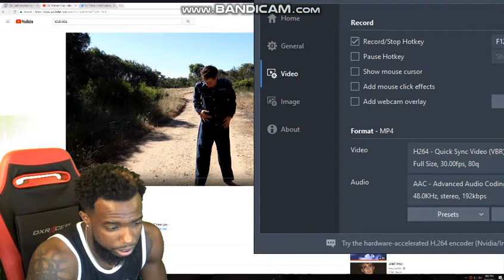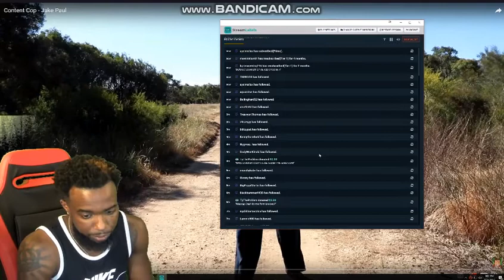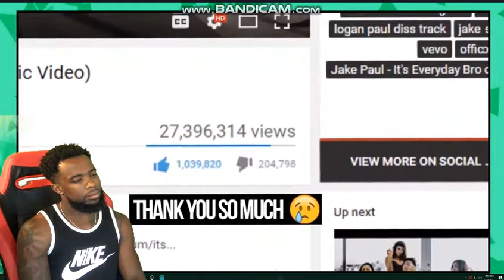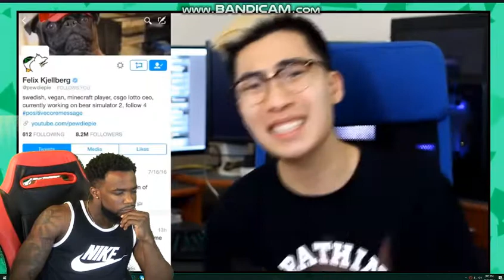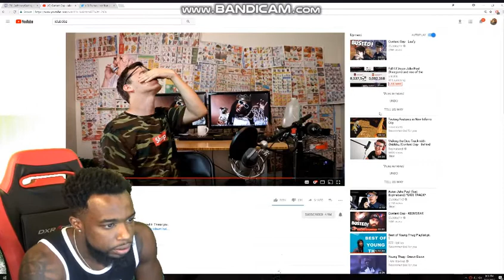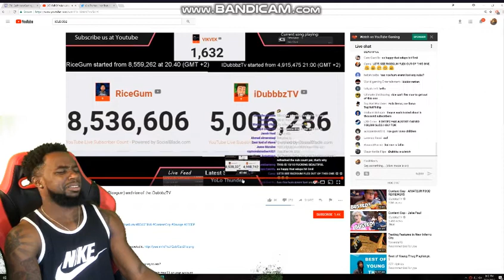CashNasty Reacts TO IDUBBZ CONTENT COP!